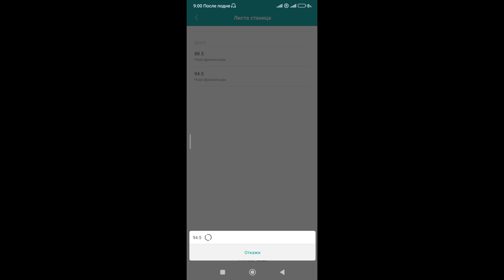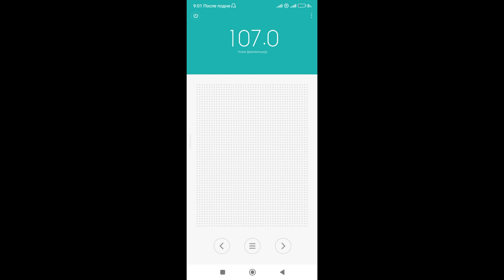87.5 - 108.0 Quick fm scan Vrbas/Serbia - mobile phone (HD)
88.5 AS FM - Vrbas
90.5 Radio Novi Sad 2 - Ujvidek radio - Crveni Čot
91.7 Klik fm - Kula
94.5 Radio Beograd  1 - Crveni Čot
96.5 Radio Beograd  2 - Crveni Čot
100.0 Radio Novi Sad 3 - Crveni Čot
101.8 Radio Beograd 202 - Crveni Čot
102.6 Radio Srbobran - silos Srbobran
103.2 Radio Play - (Brankovac/ Fruška Gora)
106.5 Radio Naxy Fantasy - Vrbas
107.0 Radio Karolina - Iriški Venac